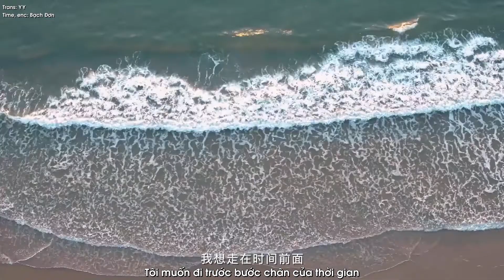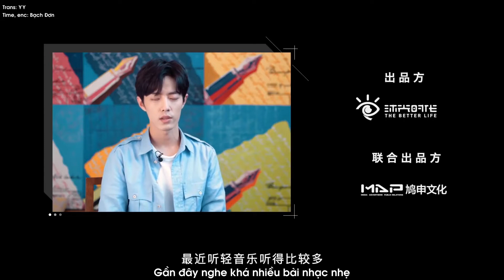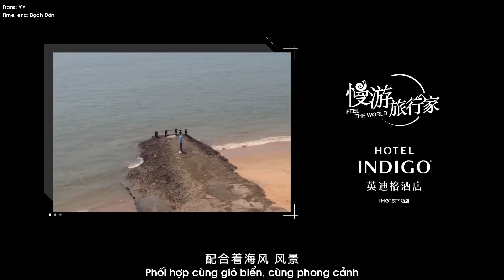[Vietsub]【Vlog Tiêu Chiến】《Người khách lãng du》tập 2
【肖战】《漫游旅行家》第二集
Time, encode: Bạch Đơn

"Động vật chẳng bao giờ che giấu hỉ nộ ái ố của bản thân
Chúng ta cũng nên học cách chân thành bộc lộ tình yêu
Nếu như có thể
Tôi muốn tìm được đáp án của lòng mình trong chuyến du lịch này
Học cách lắng nghe
Học cách đợi chờ
Và cả
Học cách yêu."

Tiêu Chiến à, sao anh luôn nói ra những lời mà em luôn yêu thích, luôn chấp niệm như vậy? "Học cách yêu" thật sự là một câu nói rất mê hoặc.
Tiêu Chiến à, đáp án của lòng anh chính là bức tranh anh đã vẽ có đúng không? Mong đoạn tình cảm này sẽ mãi lâu dài với thời gian.

Cre: Mạn Du Lữ Hành Gia 慢游旅行家